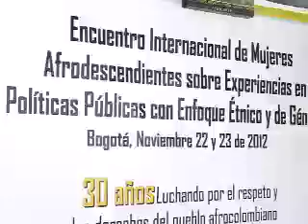Igualdad para las mujeres afrocolombianas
NoticiasCapital | El movimiento Nacional Cimarrón realizará el primer encuentro, en Bogotá, dirigido a las mujeres afrocolombianas. El fin es exigirle al gobierno políticas equitativas e igualdad de oportunidades para esta población.